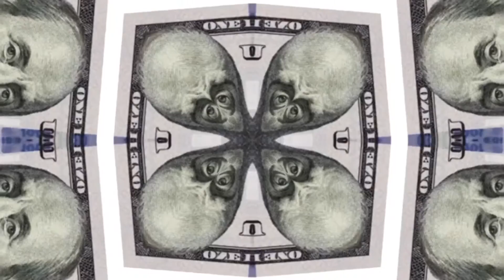The Global Zoe - Pozew Piti (Official Video)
Visual by: K Jay Film